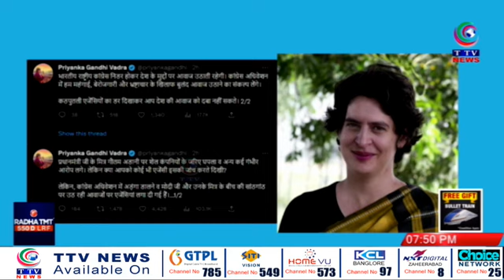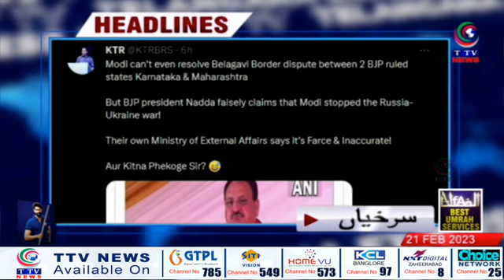Telangana Express News Bulletins 21 February 2023 TTV News Channel PART 2